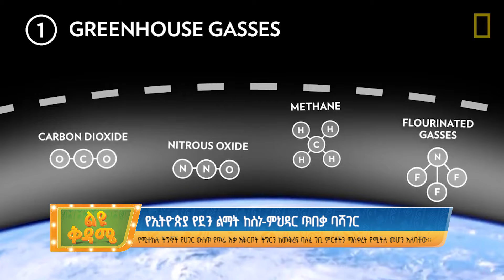የኢትዮጵያ የደን ልማት ከስነ-ምህዳር ጥበቃ ባሻገር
Arabic Facebook: تلفزيون والتا بالعربي Walta TV Arabic